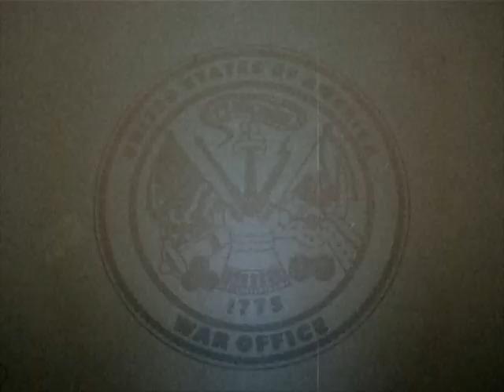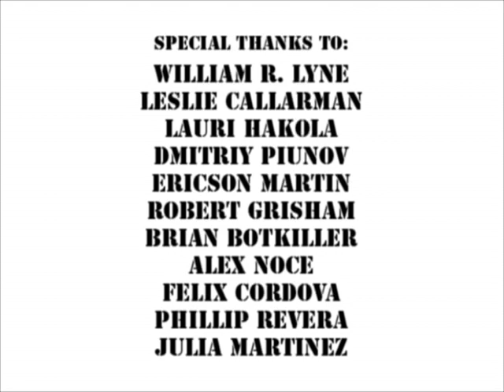Electro-Magnetic Flight and You!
Angus Lyne's award winning short film about the true (man-made) origin of the flying saucer. Now in High(er) Quality.

Starring: Angus Lyne, Dmitriy Piunov, Ericson Martin, Robert Grisham, And William R. Lyne.

Inspired by the work of William R. Lyne and Nikola Tesla.